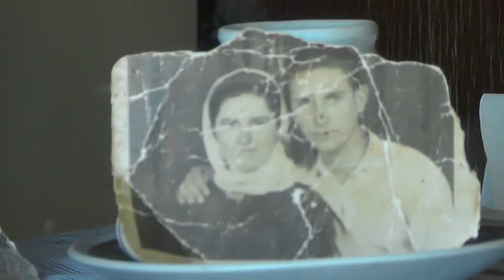MEŠTANI NOVOG ZAVOJA NISU ZABORAVILI ZAVIČAJ